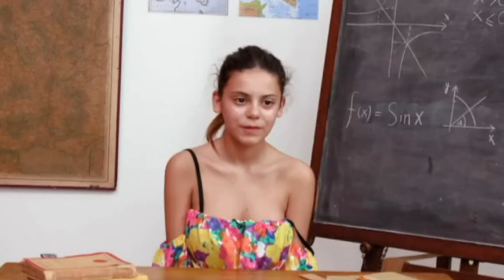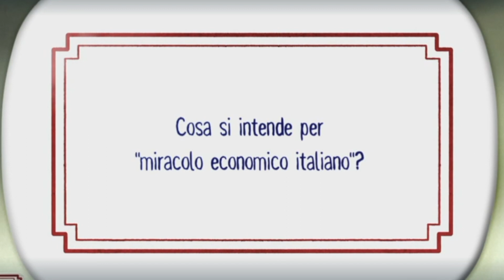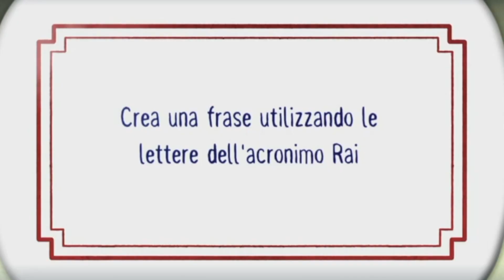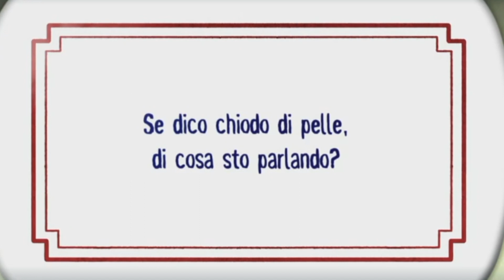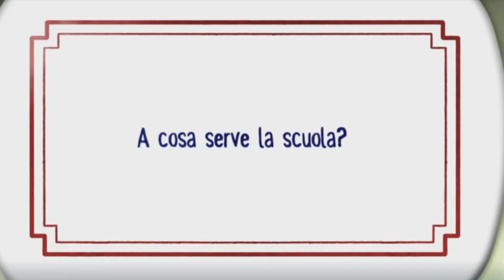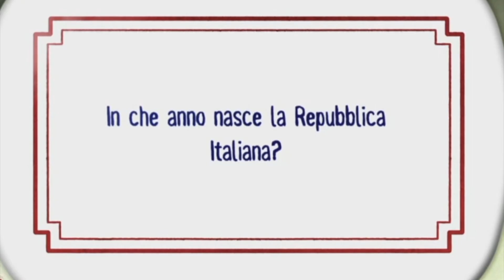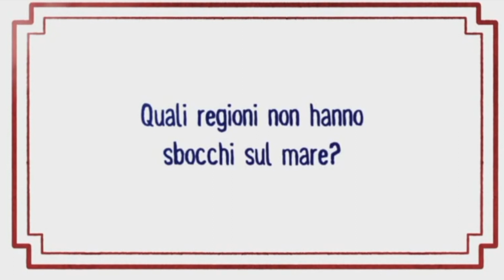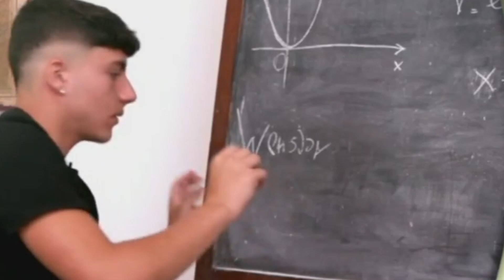PROVINI COLLEGIO 7: IGNORANZA TOTALE! (CON LA MIA RAGAZZA) | TONY IPANTS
ECCO TUTTI I PROVINI DEL COLLEGIO 7 E LE LORO RISPOSTE IGNORANTISSIME MALE MALE!
IO SONO "TONYIPANTS" SU TUTTI I SOCIAL, LA MIA RAGAZZA E' "JESUISIL!
5 MILA LIKES PER QUESTI PROVINI ASSURDI E IGNORANTI!
VOLETE LA SERIE SUL COLLEGIO 7?
Sono tony ipants!
La mia ragazza Silvia Moretto è svenuta con il commento dei provini del collegio 7!
Provini collegio 7: sono il collegio 7 provini assurdi male!